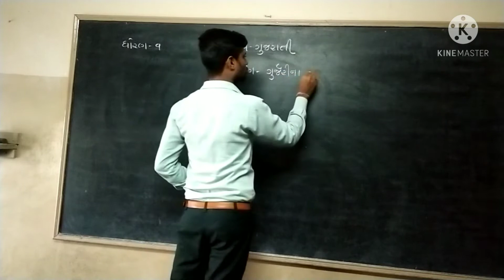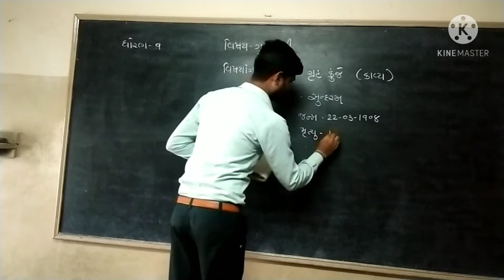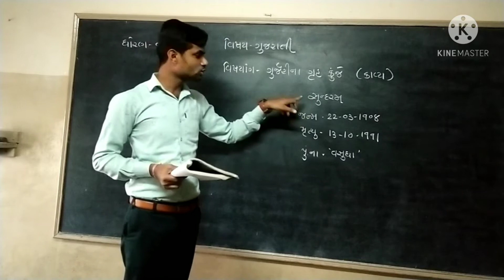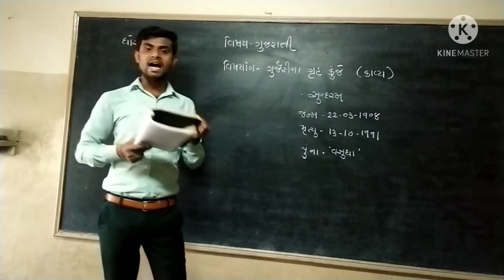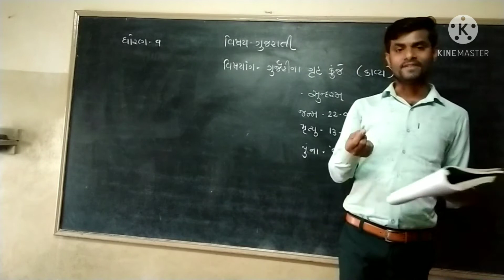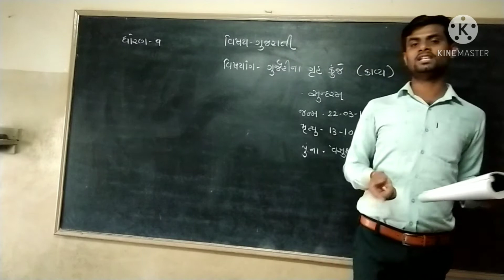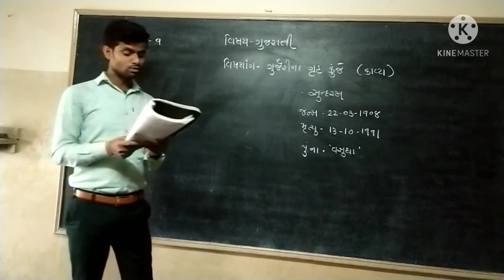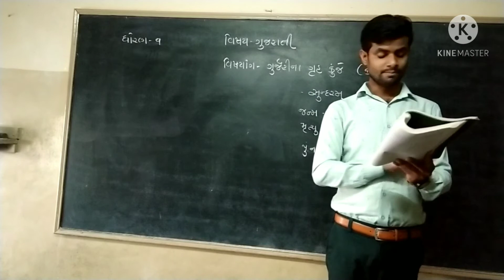std 9 Gujarati kaviy 5